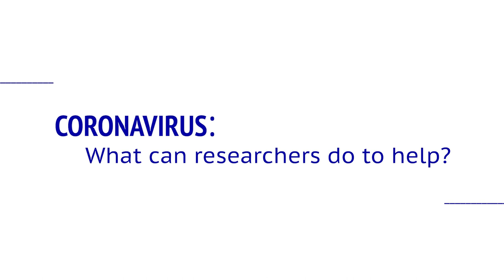Coronavirus | What Can Researchers Do To Help? Spotlight: Dr Biao Xiang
Research Spotlight: Dr Biao Xiang

Professor of Social Anthropology, Biao Xiang (Centre on Migration, Policy and Society, University of Oxford), discusses mobilities in the context of pandemics.